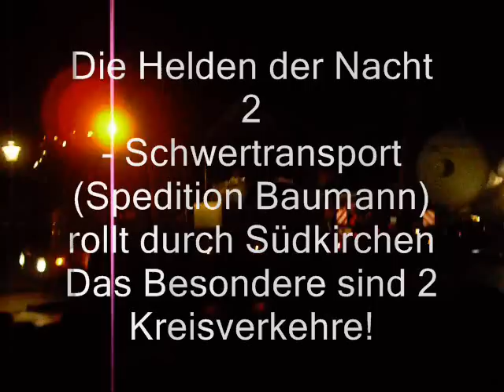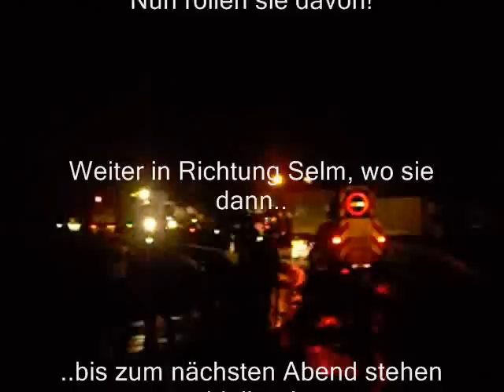Die Helden der Nacht 2 - Schwertransport rollt durch Südkirchen 3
2 Schwertransporte je 400 Tonnen Gewicht fuhren am Samstag den 28.11.09 durch Südkirchen.
Das Besondere waren 2 kreisverkehre. Hier das letzte video zum teil Südkirchen.

Song: Paul Brandt - Convoy